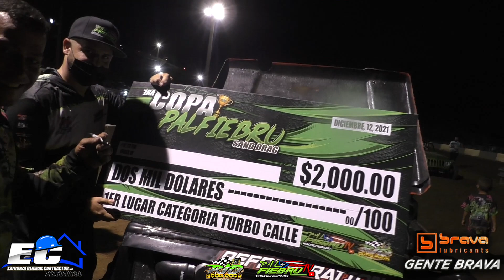1er Turbo Calle Rotativo en los 3 segundos El Sargazo Killer poder 3 Rotores turbo Pilotito Loco#2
1er Turbo Calle Rotativo en los 3 segundos El Sargazo Killer poder 3 Rotores turbo Pilotito Loco#2 en la 1ra Copa Palfiebru. Ademas ganador del evento. | PalfiebruTv